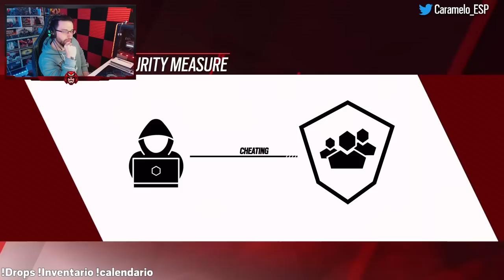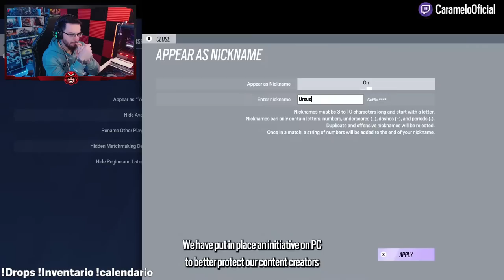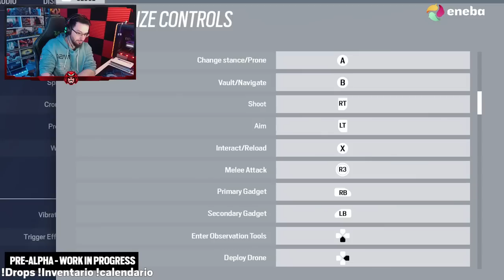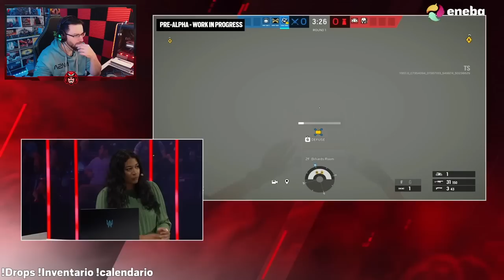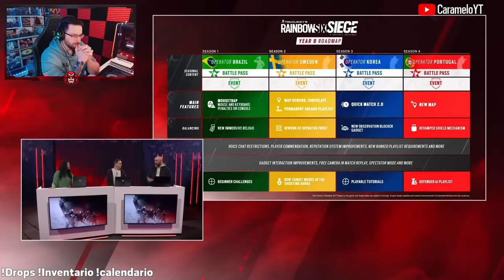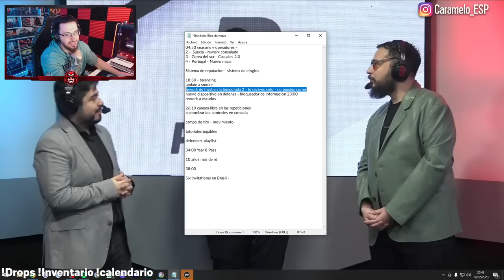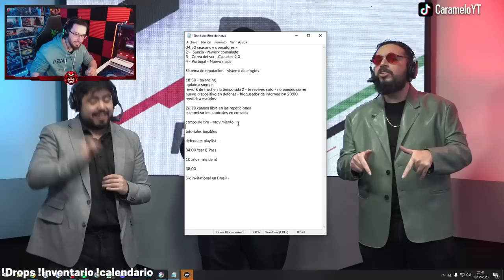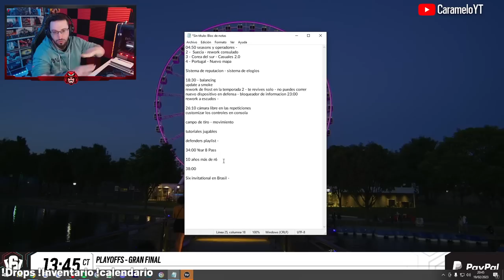Esto es TODO lo que VIENE en el AÑO 8 | PANEL COMPLETO | Caramelo Rainbow Six Siege Gameplay Español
✅ Esto es TODO lo que VIENE en el AÑO 8 en este Gameplay de Rainbow Six Siege español en Commanding Force.